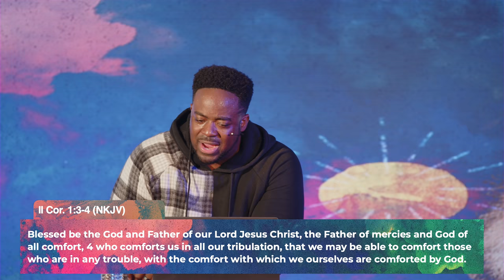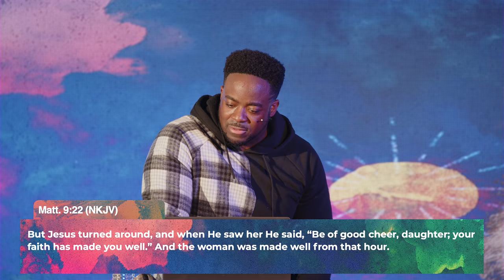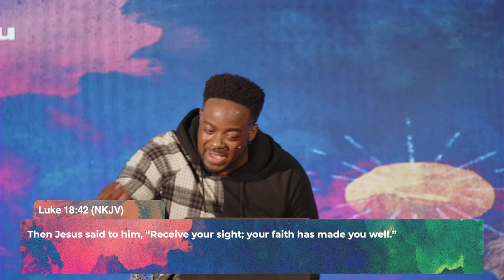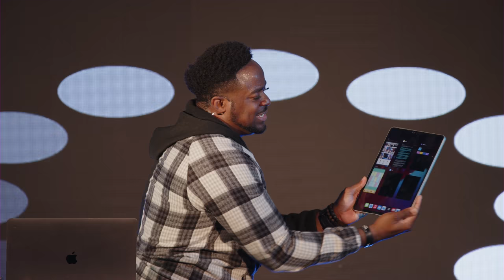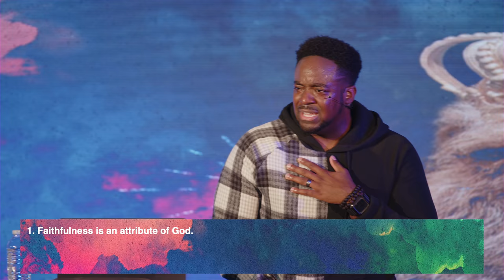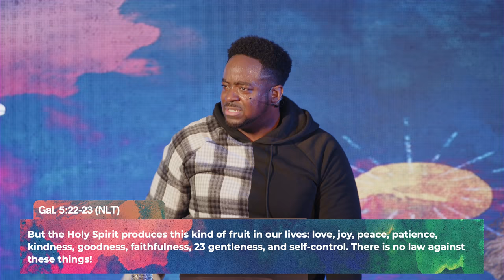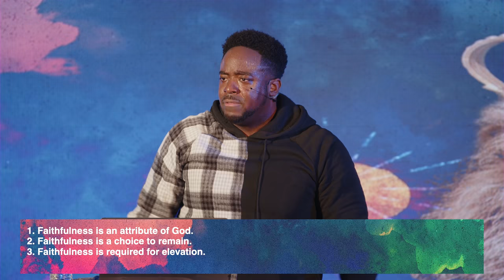I've Been Looking For This | King Encounters | Part 7 | Jerry Flowers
God is looking for loyal, committed people who refuse to live an average Christian lifestyle.

Join Us Every Sunday At 12PM CST  In-person or online  & every Thursday night Online only for Therapy Thursday at 7:30PM CST